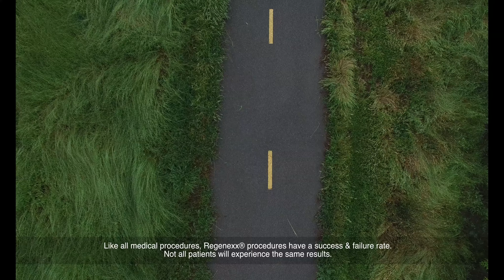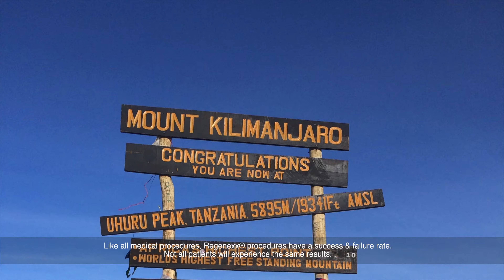I Love Running - A Regenexx® Patient Story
The story of Scott's journey to return to running using the patented Regenexx® Procedure.